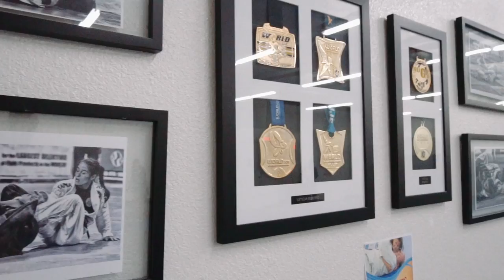Gracie Humaita South Bay & Leticia Ribeiro | JJWL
Here it is the full video featuring Leticia Ribeiro and her amazing school Gracie Humaita South Bay! Check it out and let your support at the comments! jjworldleague.com